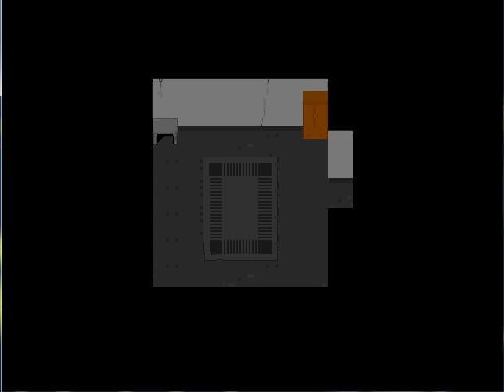Let's Play Ao Oni! (8)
Do not feed Ao Oni to David Bowie.